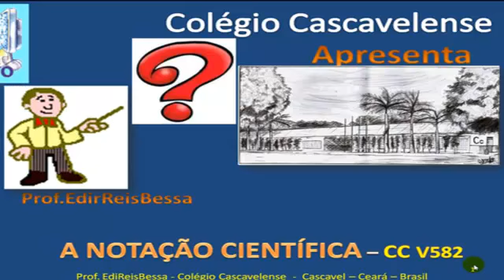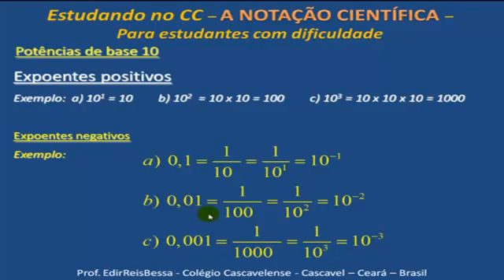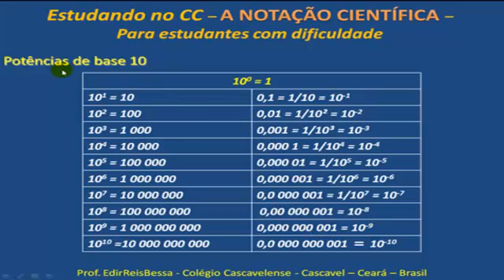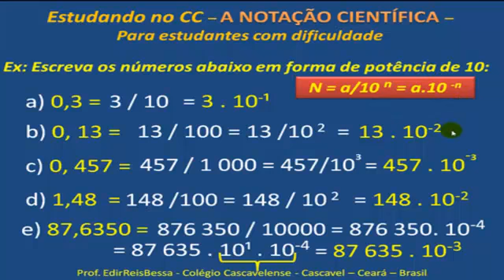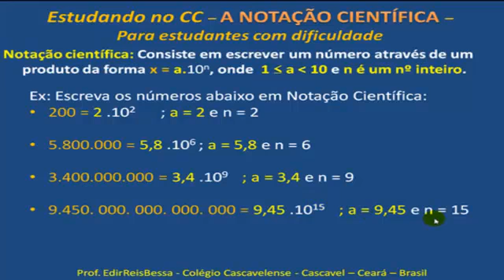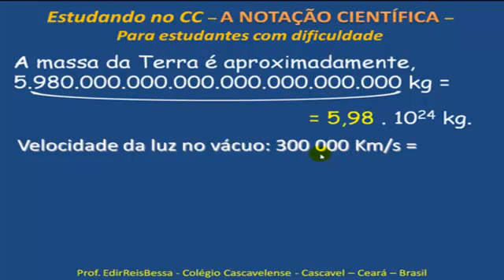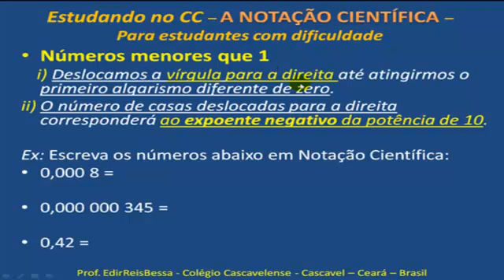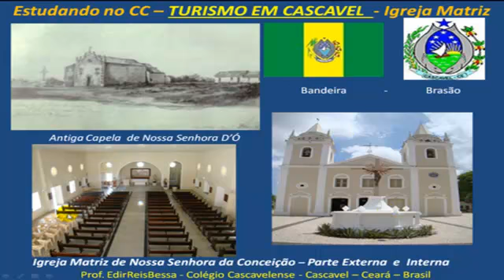NOTAÇÃO CIENTÍFICA - CCV582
Comentamos neste vídeo Modos de FORMAS PRÁTICAS para cálculo de NOTAÇÃO CIENTÍFICA a pedido de nossos amigos e deixamos no final do vídeo 05 TESTES PRÁ VC  estudante em dificuldade.

Se Vc gostou, ajude nosso canal CANTINHO DA MATEMÁTICA, que hoje chegamos aos nossos 582 vídeos de MATEMÁTICA clicando em "gostei",inscrevendo-se e divulgando para seus amigos.Abraços!!:-))